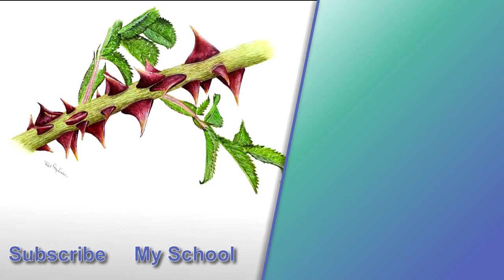WATERCOLOR TEXTURES - 5 MORE Ways to Paint Realistic Textures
Another 5 watercolor textures and how to include them in your art work by professional artist Paul Hopkinson.

Very often it can be added extras that need a particular style of painting that is different to fur or feathers.  And it's these extras that really make the watercolor something special.  I go through 5 MORE textures and hope you can use them with the first ten to really improve your paintings.  I will teach you the things to think about with each, and how to go about painting them realistically too.

If you missed the first 10 Textures you can find them

🕒 Timestamps
00:00 5 MORE Ways to Paint Realistic Textures
01:04 How to paint sand in watercolor
03:22 How to paint snow in watercolor
06:22 How to paint watercolor droplets
10:05  How to paint plastic using watercolor
13:31 How to paint rose thorns with watercolor

** Complete real-time video tutorials - just join on a free membership
** PDF Sparrow tutorial & Watercolour Basics Guide - just by signing up to my newsletter

🎵 With grateful thanks:
Audionautix - Short Guitar Clip
Aakash Gandhi - Twinkle in the Night, The Beauty of Love, Lifting Dreams, Kiss the Sky, Just Stay & Drops of Earth